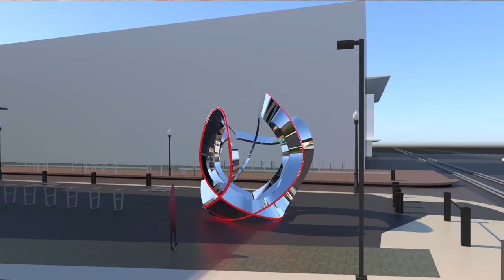Association of Fundraising Professionals-GDC - 2018 Outstanding Foundation Award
Ilitch Charities is the latest recipient of the Association of Fundraising Professionals Outstanding Foundation Award. Take a look at the project they worked with College for Creative Studies for the new Little Caesar's Arena.